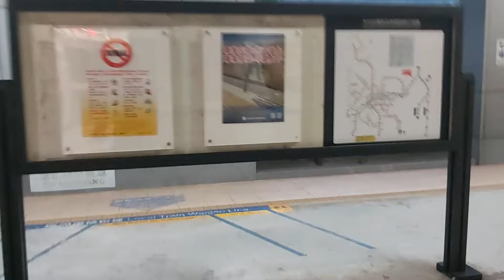4103次宜蘭發車經由宜蘭線開往北湖的EMU819+EMU820微笑號區間車，和1106次樹林發車經由西部幹線開往基隆的銀綠色微笑號EMU900型十輛一編組EMU905區間車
110/11/19七堵站6:15分拍攝4103次宜蘭發車經由宜蘭線開往北湖的EMU819+EMU820微笑號區間車，和1106次樹林發車經由西部幹線開往基隆的銀綠色微笑號EMU900型十輛一編組EMU905區間車